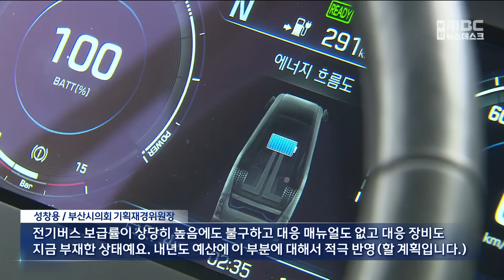전기버스 화재 속수무책.."장비도 없어" (2024-07-21,일/뉴스데스크/부산MBC)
▶지난달 31명의 사상자를 낸 화성 배터리 공장 화재,이후 이 리튬 배터리를 쓰는 제품, 특히 전기차에 대한 우려가 크죠.이 중에서도 전기버스는 전기차보다 위험도는 높은데, 당장 화재 대응 지침도 장비도 없어 화재에 속수무책입니다.